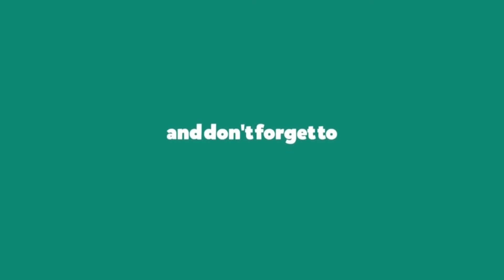Dip là gì ? Dips Đúng Cách Trên Xà Kép hoặc Ghế tập Ngực Tay Sau - Thể Hình Vip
Dip là gì ? Hướng dẫn thực hiện bài tập Dips đúng cách, đúng kỹ thuật, chuẩn form. Bài tập dips này có tác dụng gì ? Dip là một bài tập compound rất tốt để giúp bạn phát triển cơ ngực và cơ tay sau. Tùy thuộc vào độ nghiêng của thân người mà bài tập dips này sẽ tác dụng nhiều hơn vào ngực dưới hoặc tay sau. Trong trường hợp không có xà kép thì bạn có thể sử dụng 2 chiếc ghế để tập dip tại nhà.

Thể Hình Vip là trang web chia sẻ kiến thức gym online chuyên sâu từ cơ bản đến nâng cao. Tại Thể Hình Vip, bạn sẽ tìm thấy những công cụ và kiến thức hữu ích về các chủ đề như lịch tập giáo án, bài tập, kỹ thuật tập luyện, kiến thức tăng cân giảm cân, tăng cơ giảm mỡ. Thể Hình Vip, kho tài nguyên fitness miễn phí số 1 Việt Nam.